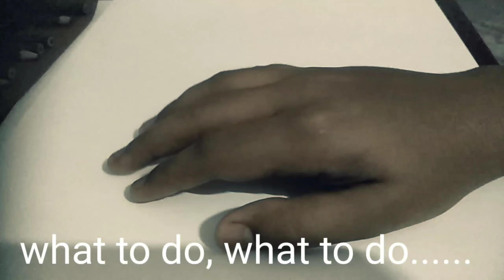Deadpool realistic drawing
this video is all about the Deadpool drawing timelapse video with song if you need a tutorial video then I will also bring that

Helo guys it took a lot of time about 11hrs so hope you like it if is it then share the video or 7 yes bad luck    , just joking😜😜😜 so plzzz share

Your loving "break out"!